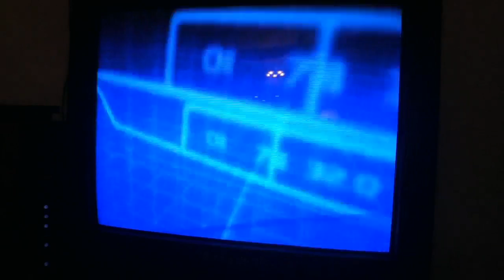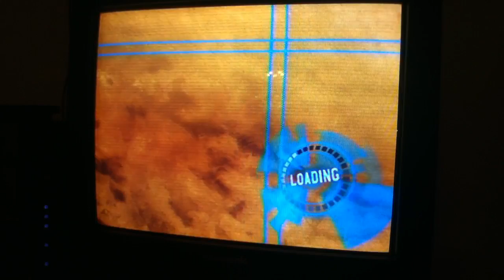Star wars: battlefront part 1